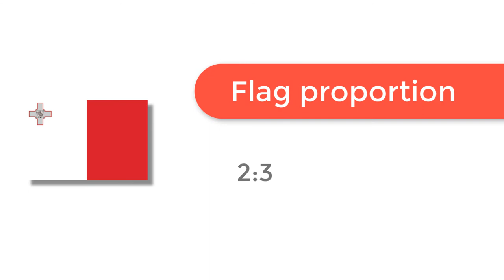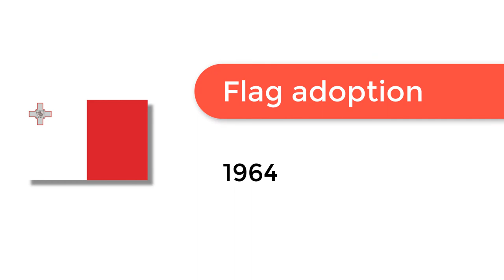Flag of Malta - 🌍 How to Draw the Maltese Flag - SVG Vector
- Flag of Malta: Check out how to draw the flag of Malta. Let’s discover how to draw the national flag of Malta in a few minutes. Discover the national flags of all the countries in the world.